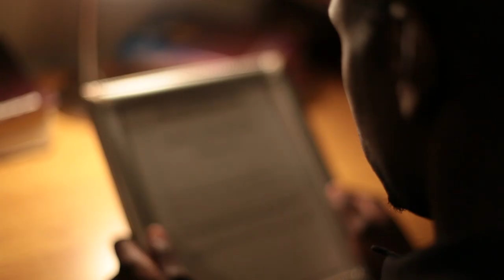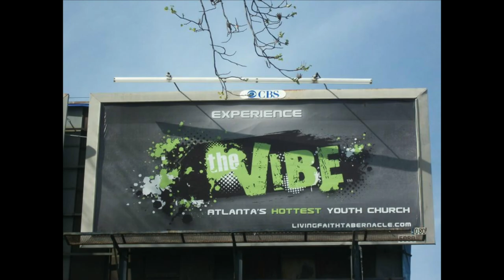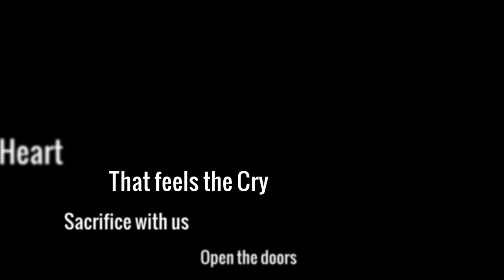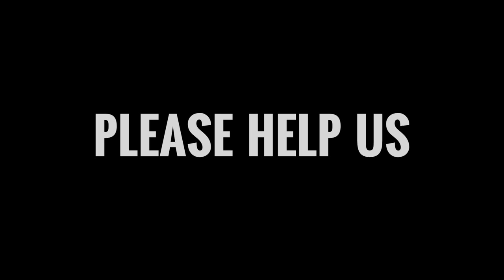From Defeat to Victory | Philip Anthony Mitchell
"From Defeat to Victory" is a MUST SEE story of one man's journey from overcoming utter desperation to discovering great purpose. The narrative is thought provoking, the images are emotionally compelling, and its message is life-changing. The next 5 minutes should be WATCHED and SHARED.

The video is the cry of a small group of people, who made great sacrifices to step out in faith and pursue a God-given vision. Working with no budget, and limited resources, its production is an encouraging testimony of raw grit and God's grace.

This is the story behind the birthing of Victory Church, a vision God gave Pastor Philip Anthony Mitchell on April 14th, 2004. Shot and directed by Victory team member Jordan "J-Monty" Montgomery, it is the very heartbeat of our entire launch team.